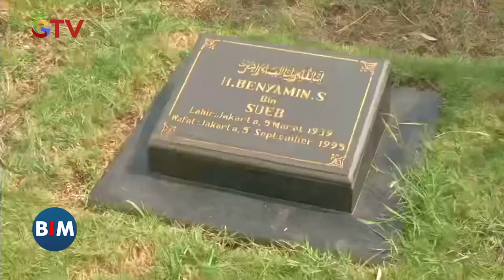Pesta Rakyat 2024, Ridwan Kamil-Suswono Ziarah Makam MH Tamrin - BIM 25/09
Saksikan info berita terkini di:
Buletin iNews Pagi: Senin – Jumat Pukul 03.45 WIB
Buletin iNews Siang: Setiap Hari Pukul 10.30 WIB
Buletin iNews Malam: Senin – Jumat 01.00 WIB
Buletin iNews: Senin – Jumat 12.00 | 14.00 | 00.00